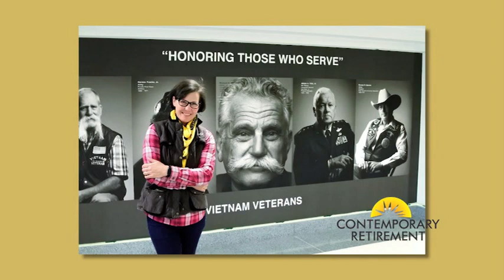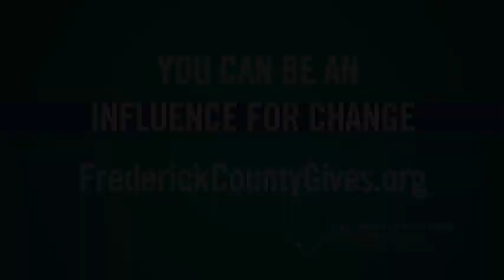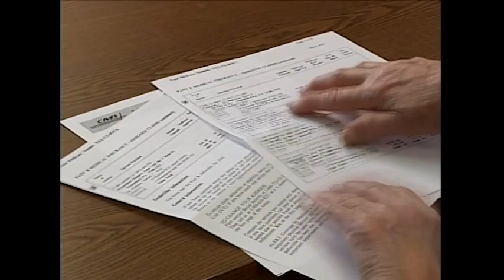Contemporary Retirement Program 1061 09 01 19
GUESTS: R. Thomas Murphy; Bridget Keefe (Tranquillity); Bernadette Wagner (Primetime for Women); Doug Fiery (Funeral Home)